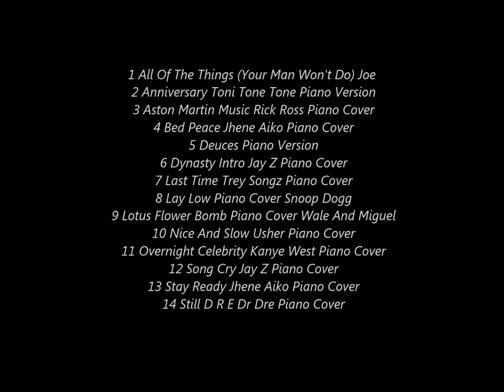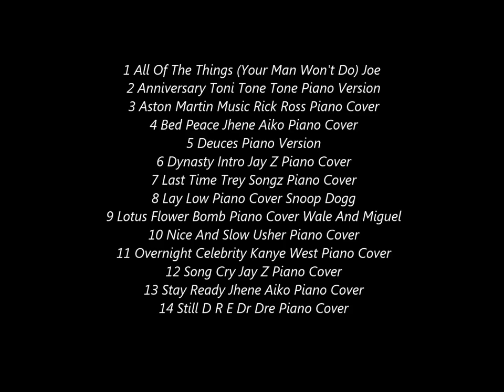Bed Peace - Jhene Aiko Instrumental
Jhene Aiko:
Jhené Aiko Efuru Chilombo (born March 16, 1988), known as Jhené Aiko or Jhené, is an American singer and songwriter.[1] She embarked on her music career contributing vocals and appearing in several music videos for R&B group B2K. At the time, she was known as B2K member Lil' Fizz's "cousin", though she is not actually related to him.[2][3] It was used as a marketing tool, suggested by Sony and Epic Records, to promote Aiko through B2K and attract an audience.[4][5] In 2003, Aiko was set to release her debut album, My Name Is Jhené, through her labels Sony, The Ultimate Group and Epic, however the album was never released, with Aiko asking to be released from the label in order to continue her education.[citation needed]

In March 2011, Aiko made her return to music with the release of her first full-length project, a mixtape titled Sailing Soul(s). On December 16, 2011, Aiko signed a recording contract with American record producer No I.D.'s record label Artium, distributed through Def Jam Recordings.[6] In 2013, Aiko appeared on Big Sean's single "Beware", also featuring Lil Wayne, which became her first top 40 hit on the US Billboard Hot 100 chart. In November 2013, she released her first project for Artium and Def Jam, an extended play (EP), titled Sail Out. The EP was supported by the singles "3:16AM", "Bed Peace" and "The Worst", the latter of which went on to become certified platinum by the Recording Industry Association of America (RIAA). Aiko released her major-label debut album, Souled Out, on September 9, 2014

Intro:
It was revealed in 2012 that Aikos debut EP would feature production from producer Fisticuffs, who helped produce the majority of Aiko's 2011 mixtape Sailing Soul(s).[2] Bed Peace was written by Aiko herself, along with her frequent collaborators Mac Robinson and Brian Warfield while the latter two handled the song's production under their production name Fisticuffs. During the writing and recording of Bed Peace Aiko purposely left a verse free, as she felt a feature was necessary. When looking for a feature she had the idea to find her "John Lennon" and began to send out requests to other artists, but a lot of the musicians were busy or had overlapping schedules.[3] During an interview Aiko commented on the song's recording process and the choice to include Gambino;

    "What ended up happening was, I was performing with Big Sean on Jimmy Kimmel and my publisher took me out to eat afterward. Childish Gambino came because he’s friends with one of my brother’s friends. That’s where we met, and we just talked and clicked. I really know him from his acting, from Community, and I knew that he rapped, but I never really listened and then, of course, I did my homework and I was like ‘You’re dope.’ We sent him the song maybe the next day, and he sent it back within the same day and he was the only person who did that—the only one that was excited about it. I told him my idea about John Lennon and Yoko Ono, and really just creating, like ‘You have to know that this means you’re my John Lennon now’ and he was down. He’s really cool. We’re good friends.”[3]

On July 12, 2013, Jhené Aiko premiered an acoustic version of "Bed Peace" during a performance for Rap-Up Sessions.[4][5] "Bed Peace" was released as the lead single from her debut EP Sail Out on September 17, 2013.[6] The source of inspiration for Bed Peace's artwork are the Bed-Ins for Peace protest against the Vietnam War by John Lennon and Yoko Ono.[7]

Background:
Bed Peace is a minimalist R&B song.[8] Bed Peace is built over a "laid-back, mid tempo" production and contains a "breezy beat."[9] The song contains a "soft melody" with Aiko "playfully singing", followed by a verse from Childish Gambino, which Edwin Ortiz of Complex magazine described as "calming."[10] According to Rap-Up magazine the song has a "laidback vibe" which Aiko herself described as “It’s a very summer, feel-good type of song.”[11] Mike Wass of Idolator described the song as a "dreamy alt-soul" song, and noted Aiko's vocals on the track as being "silky smooth" and "jazz-tinged."[12]

The song's lyrics feature Aiko singing about smoking marijuana and having sex, as she describes her ideal day.[13][14] Commenting on the song's lyrics BJ of Consequence of Sound stated the song's lyrics are "simplistic" and Aiko is clear on her "demands", with the concept being introduced with lyrics including; “You show up right away/ We make love then and then we fuck/ And then you’d give me my space.”[15]